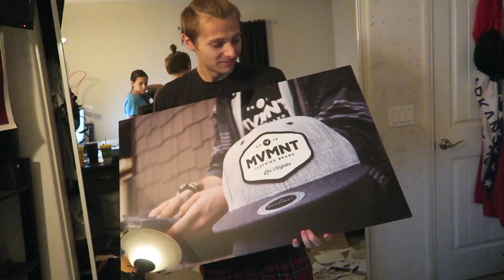SHE'S TAKING MY FAN MAIL!? | CAUGHT HER!!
3 WEEKS IN A ROW!
CAN YOU BELIEVE IT? BECAUSE I CAN’T
SORRY IT’S UP SO LATE/EARLY! I FINISHED THE VIDEO WITH 7 MINUTES TO SPARE AND IT JUST GOT UPLOADED!
PROOF I WAS UPLOADING BEFORE THE MIDNIGHT LATER!!!

CHECK OUT MY LAST VIDEO: LOGAN PAUL AND WHY DON'T WE PERFORM HELP ME HELP YOU IN LOS ANGELES AT THE ROXY!

THANK YOU SO MUCH IF YOU’VE BEEN KEEPING UP!
I'VE LOST A LOT OF SUBSCRIBERS SINCE THE DAILY POSTING BEGAN, BUT I DON'T CARE ABOUT THE PEOPLE THAT DON'T CARE ABOUT ME, CYA IF YOU DON'T ENJOY MY VIDEOS, I'M NOT GOING ANYWHERE!

DON'T HATE ON A LITTLE CLICKBAIT :P

hi, I'm Grayson, I love what I do and do what I love, if you could, please share my channel and videos with your friends. I would love to continue making videos to entertain people. Thanks!

ARE YOU GUYS ENJOYING THE VLOGS?

FOLLOW THE INFECTED CAST & CREW! WE SOMEHOW FILMED 2 EPISODES IN ONE DAY!

ALSO, CONGRATS TO OUR MAKE UP ARTIST, HALEY BEAVEN, WHO RECENTLY DID MAKE UP ON THE AWARD WINNING FILM THE BEATLES: EIGHT DAYS A WEEK; THE TOURING YEARS

Also, follow me on Musically, Snapchat & Flurry!

If you made it this far, tag your best friend in my recent Instagram/Musical.ly post and tell them they still owe you that $5